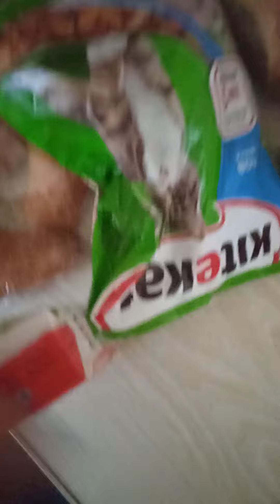Покупки 🛍 Дамир решил перенести челлендж 📆 Что делали в лагере? 🏫🎒